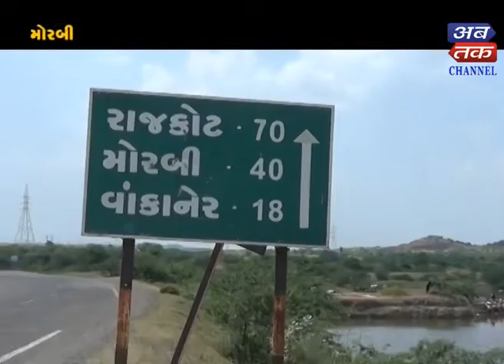Morbi :Tilakka level trials science fair